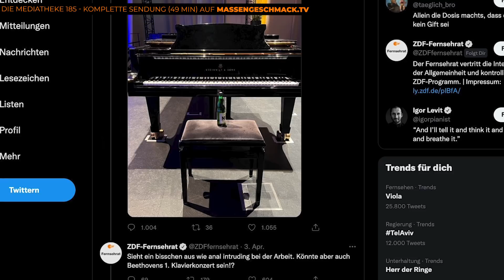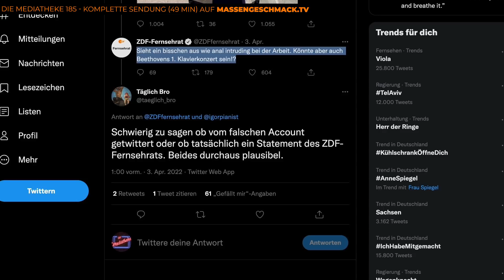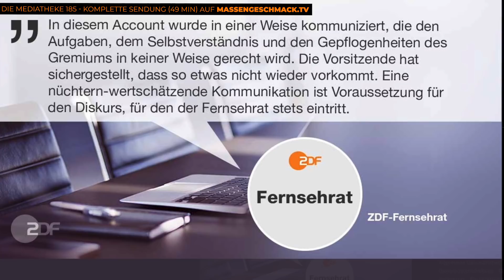Betrunken? Bekifft? Feucht-fröhliche Tweets vom ZDF-FERNSEHRAT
► Ganze Folge (49 Min) - per Einzelkauf oder kostenlosem Pro-Abo.

Der eigentlich sonst knochentrockene Twitter-Account des biederen ZDF-Fernsehrates fiel plötzlich durch bemerkenswerte Tweets auf. Was war denn da los?